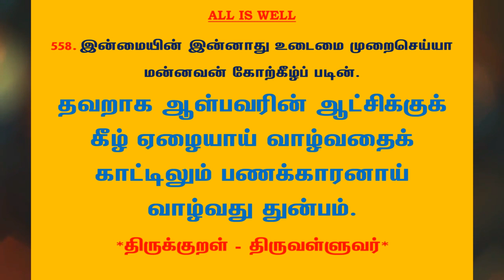#834 | தினம் ஒரு திருக்குறள் - குறள் 558 | Kural 558 - Daily One Thirukkural